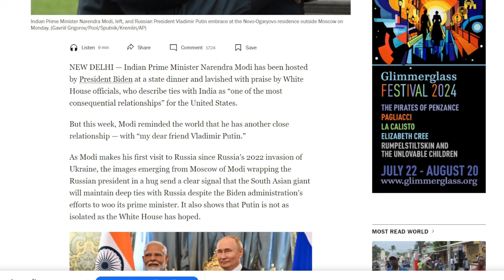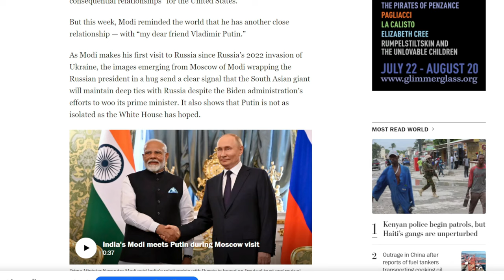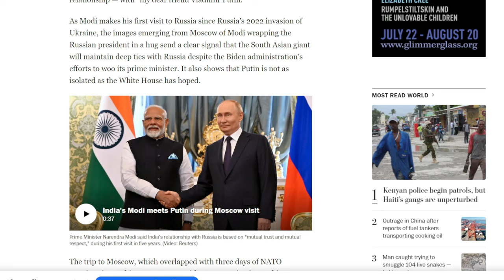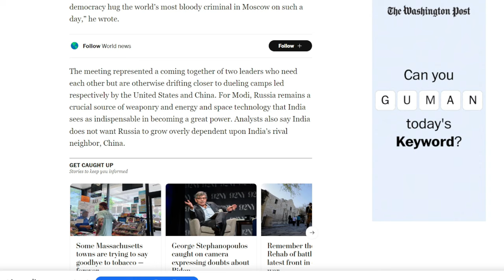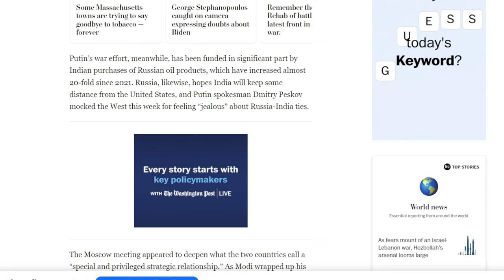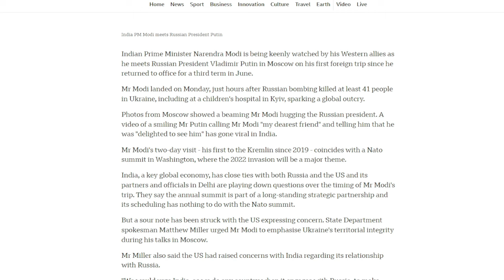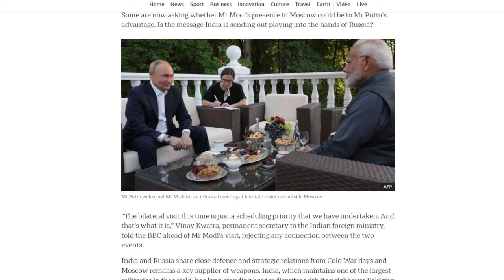USA Feels Uneasy With India-Russia Growing Relationship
IN THE wake of Prime Minister Narendra Modi’s just-concluded visit to Russia, the US State Department, for the second day in a row, expressed “concerns about India’s relationship with Russia”. Saying that it “continues” to express these concerns to India, the US confirmed that it had held “conversations” with India in the “past 24 hours” too.

“We have been quite clear about our concerns about India’s relationship with Russia. We have expressed those privately directly to the Indian government, and continue to do so. And that has not changed,” US State Department spokesperson Matthew Miller told reporters at his daily news conference.

Asked whether the US had raised the issue recently, Miller confirmed: “We have had conversations with them in the past 24 hours.”